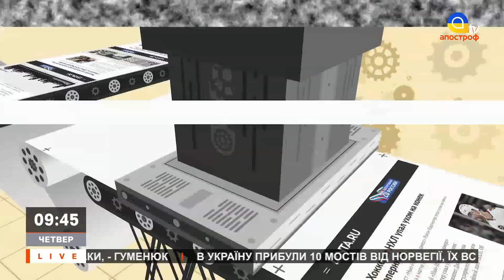Соловйов обляпався в студії, Бандеру героїзують на роств, на зону заради телевізора / Вєсті з болот